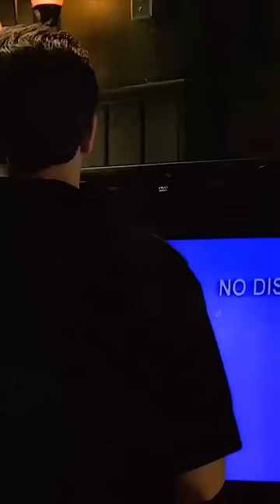The Sopranos Movie Night